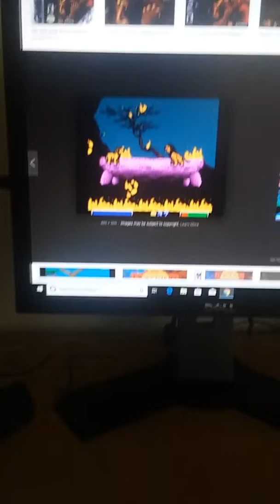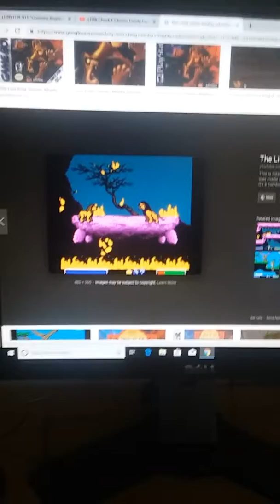Lion king simba mighty adventure